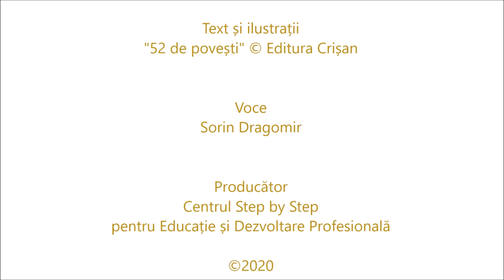Soldățelul de plumb - poveste audio - Podcast Step by Step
Această poveste este o adaptare destinată copiilor preșcolari și se constituie într-o resursă educațională pusă la dispoziție gratuit, deopotrivă educatorilor și părinților. Ea poate fi folosită pentru a oferi celor mici un moment de divertisment adecvat vârstei lor, dar mai ales ca punct de pornire pentru dialog sau activități creative cu copiii (Ex: Dacă ai avea un creion magic, ce personaj ai șterge sau transforma? De ce? / Care este personajul tău preferat? / De ce ți-a plăcut acel personaj? / Ce crezi că ar fi putut face diferit personajul tău preferat? / Crezi că ai putea desena pădurea sau palatul din poveste?  Etc).